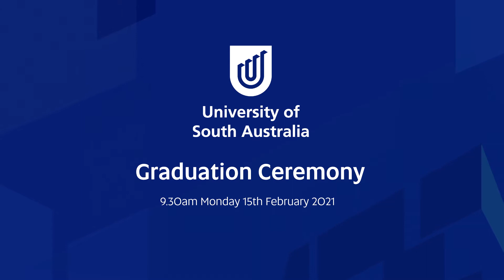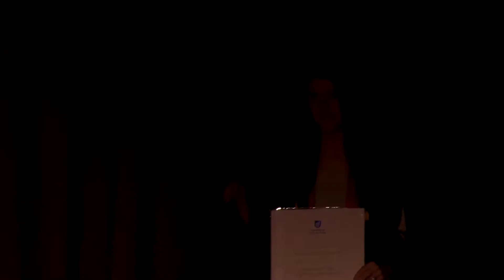Graduation ceremony 15 Feb 2021 9:30AM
Graduation ceremony